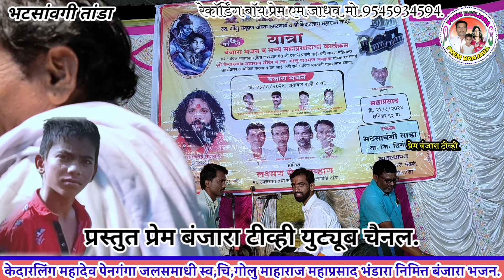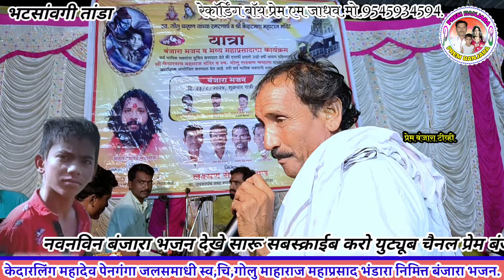स्व,चिं,गोलु माहाराज महादेव मंदिर महाप्रसाद भंडारा निमित्त बंजारा भजन ह,भ,प,ज्ञानेश्वर V/S ह,भ,प,अभय